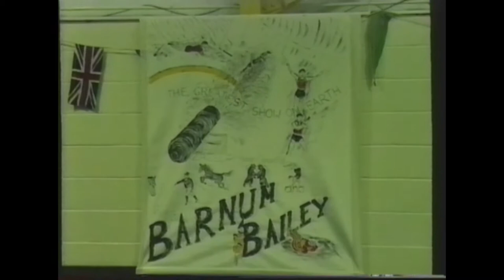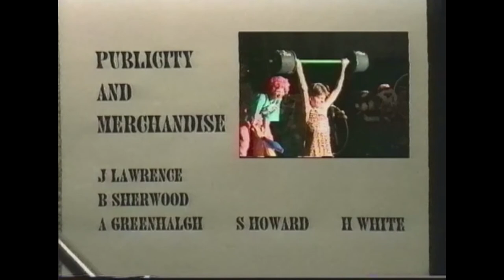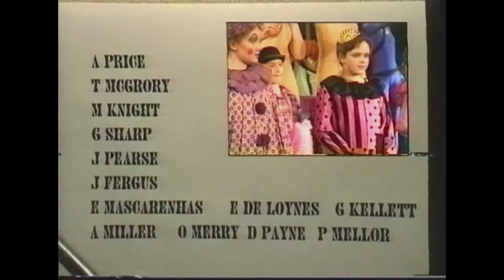Spratton Hall School 'Barnum' 1996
School production of Barnum recorded on VHS